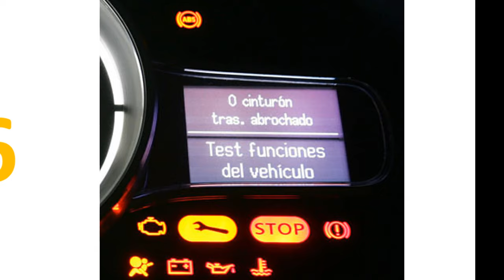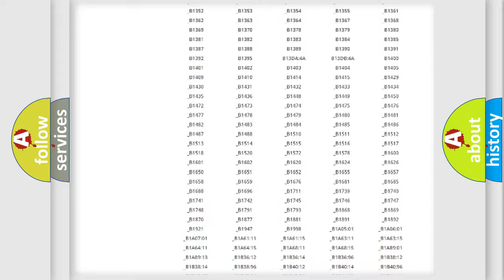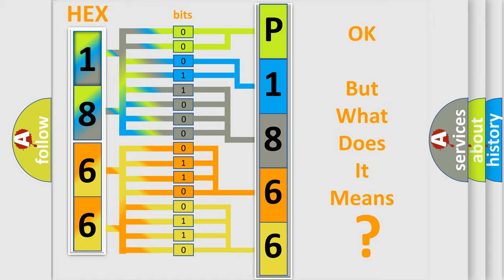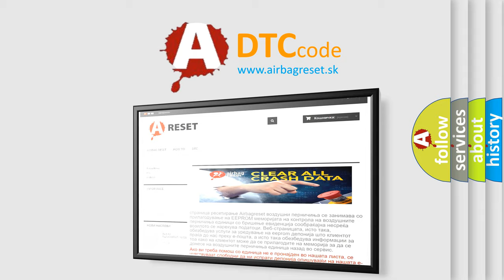DTC Volkswagen P1866 Short Explanation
Contents:
0:21 Basic DTC analysis according to OBD2 protocol standard.
1:48 Insight into programming
2:58 A diagnostically understandable description of the Diagnostic Trouble Code
3:05 Basic error definition

Make:
Volkswagen
Code:
P1866
Definition:
AV Control Unit
Description: